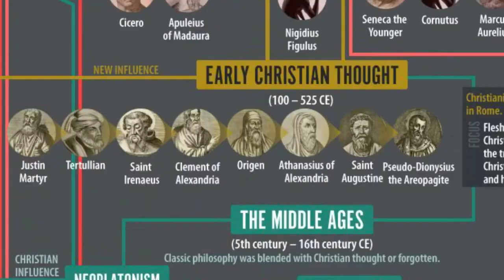Inbetween Frames | The Eye of the Beholder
The majority of the information I acquired over the years was unsatisfying, boring and tiring. But it was worth it. It’s so easy to get confused with all the information around you. It takes a lot of time to process and most of it is just noise. Through the years I was able to find something that convinced me and made my life better...